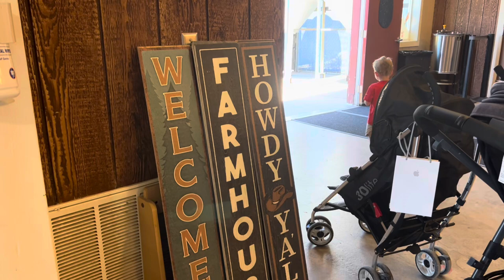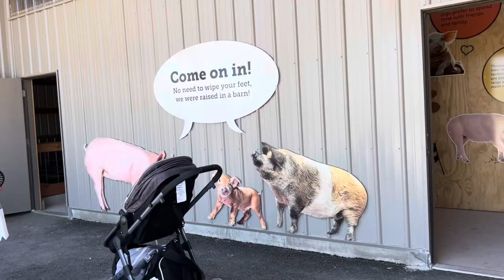DailyVlog | um dia com a gente na fazendinha, muitos bichinhos + voltei pro YouTube